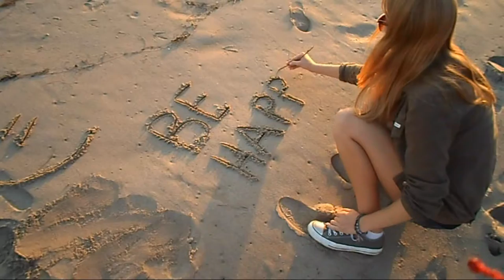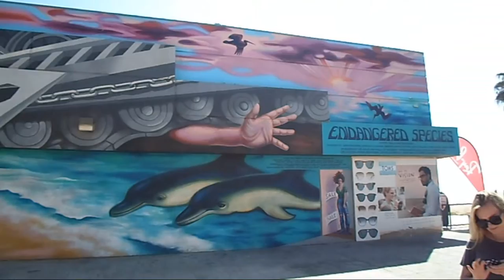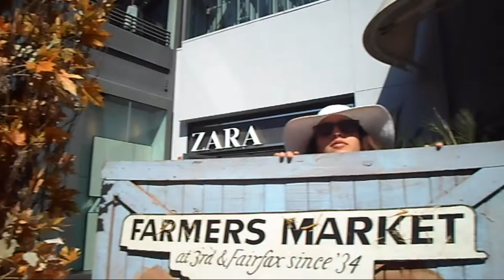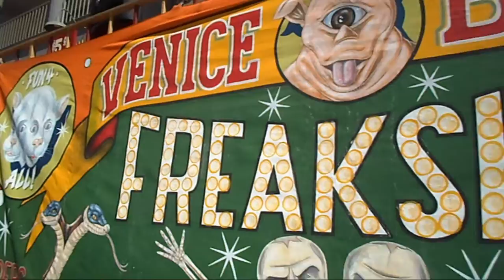CALIFUDGINFORNIA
I had such a blast when I went back to California in October 2014. So I made a video of it.